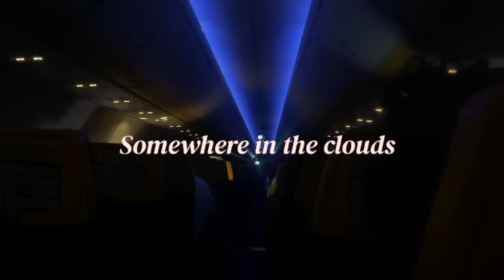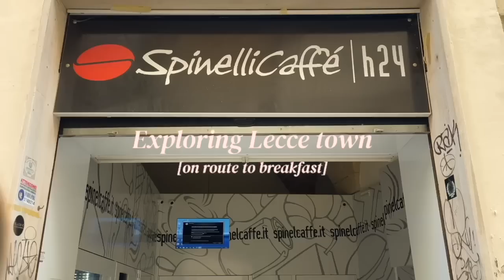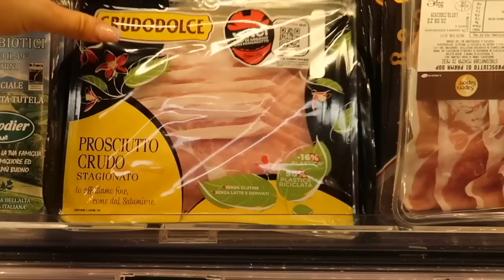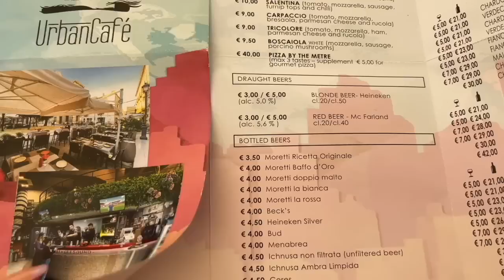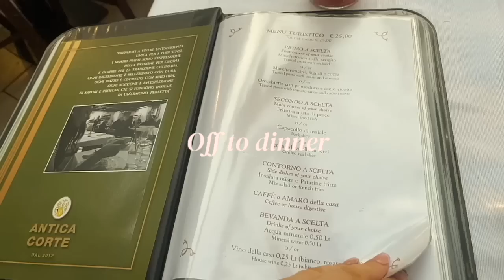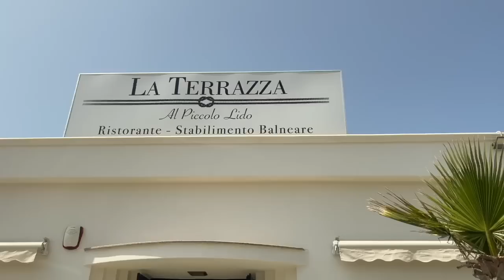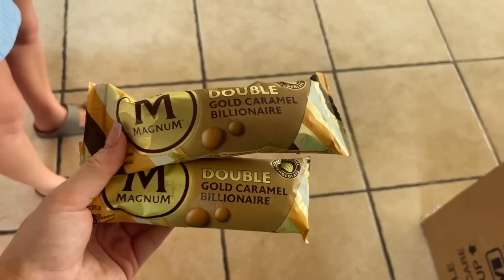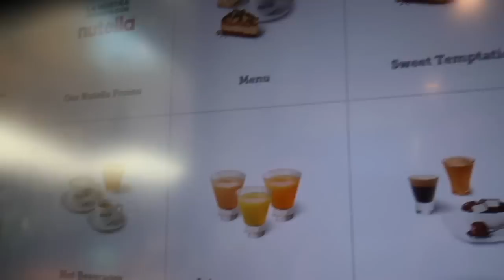ITALY TRAVEL VLOG 🇮🇹 Girls Trip to Puglia | Sallento, Lecce & Gallipoli *South Italy Travel Guide*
Hey my loves! Travel to Italy with me, my favourite country ever. I visited Puglia and in particular stayed in a small town called Lecce, in Sallento. We visited Gallipoli for a day trip to view the beautiful southern beaches. This vlog will hopefully form a helpful travel guide for Puglia, show you nice places to eat in Lecce or Gallipoli too. Enjoy xxx

Air B&B: Dadaumpa Suite Lecce

Amazon storefront

look fantastic: HAZELWOODLF
dialect (fragrances): HAZEL10
popilush (shape wear): Hazel15
halara (gym wear): hazel15
hello fresh: 60WOODX

main tiktok @hazelwoodx
finance tiktok @hazeltalksmoney
home instagram @hazelmariahome

about me...
Hey, I'm Hazel. I am sharing with you my journey in my mid 20's. I am qualified in the world of financial advice and share finance tips with you, corporate work, to being a self employed content creator, renovating my property, fashion and lifestyle, and a touch of health and wellness too. My channel is hopefully able to help you realise you are not alone when it comes to getting overwhelmed or perhaps you feel a little lost - I hope I can be someone you can relate to and who can help guide you through challenges you may face.

- In some cases I may have been gifted items I feature in my videos, or I have used affiliate links, which may result in me earning a small % commission on a sale generated from my link or code.  However, this does not affect the price of the item for you as the buyer, unless it is a specified discount code which will enable you to get money off the item you purchase.